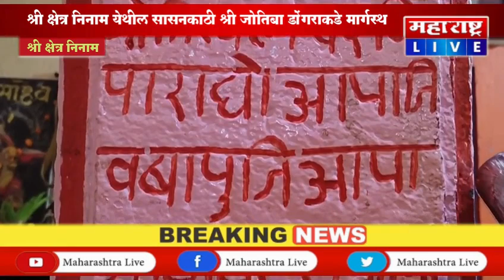श्री क्षेत्र निनाम येथील सासनकाठी श्री जोतिबा डोंगराकडे मार्गस्थ